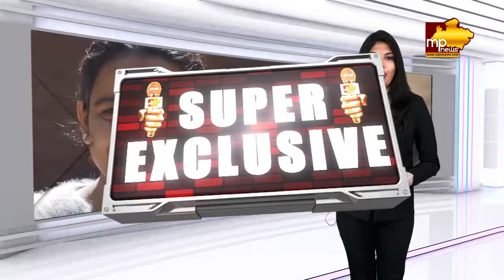MP के सरकारी कर्मचारियों में आक्रोश, महंगाई भत्ते को लेकर बड़े आंदोलन की तैयारी! MP News Indore